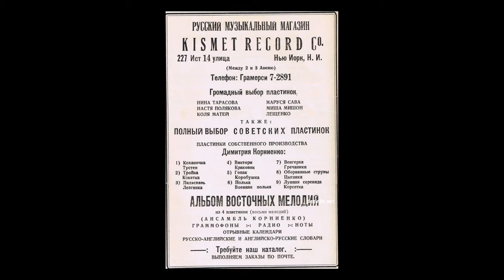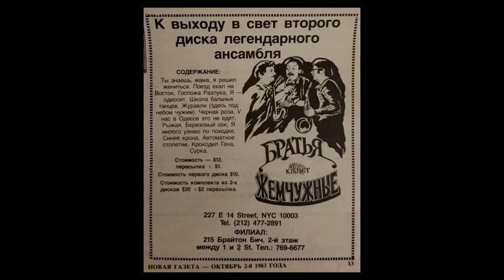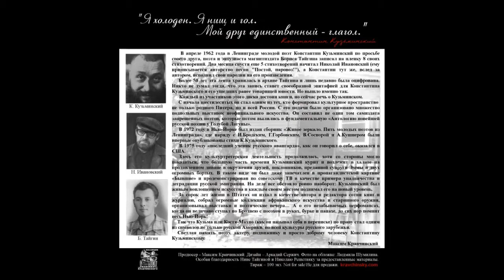"KISMET" - история и современность:Аркадий Северный, Рудольф Фукс, Владимир Высоцкий, Юз Алешковский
Фирма «Kismet Records» — старейший в мире лейбл грамзаписи русского зарубежья, основанный в Нью-Йорке в 1938 году эмигрантами первой волны Дмитрием Николаевичем Корниенко и его женой Анной Корниенко. В 1981 году владельцем фирмы стал эмигрант из Советского Союза, известный коллекционер музыкального андеграунда Рудольф Фукс. Именно он в 1963 году открыл миру имя Аркадия Северного. Понимая, что становится владельцем легендарного бренда, Фукс не только продолжил лучшие традиции «Кисмета», но и внес в жизнь компании свежую струю, начав выпускать на пластинках популярных бардов и исполнителей жанровой песни из СССР. Рудольф Фукс стоял у руля «Кисмета» 20 лет. Активная деятельность была прекращена лишь в 1999 году. Поэт и художник Михаил Уфберг, оформивший несколько пластинок «Кисмета», среди которых диски «короля блатной песни» Аркадия Северного и кумира довоенной эстрады Вадима Козина, посвятил другу Рудольфу и его детищу стихотворные строчки:

В переводе с восточного слово «Кисмет»
Это: радость, восторг и удача,
Это песни России, которой здесь нет,
По которой тоскуют и плачут…

После 15 лет затишья по предложению моего давнего друга, коллекционера из Техаса Андрея Зеленева и по соглашению с Рудольфом Фуксом, деятельность легендарной марки была возобновлена. Новым издателем и продюсером музыкальных проектов, которые выходят сегодня под лейблом «Кисмет», стал автор этих строк.
За прошедшие годы свет увидели альбомы: Аркадия Сержича и Николая Афонина, Валерия Винокурова, Славы Вольного, Виктора Терехова, Петра Худякова, а также литературные проекты - диски со стихами Елены Щаповой и Константина Кузьминского и книга Юза Алешковского "Свиданки с Музой".
Подробнее об истории студии, выпущенных в разные годы пластинках, а также о деятельности возрожденного лейбла, читайте в рубриках: «История 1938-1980», «Золотой век 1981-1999», «Kismet на рубеже веков» , «Kismet сегодня», а также в специальном разделе «Мемуары».

Узнать больше о легендарном лейбле, а также культуре и музыке русского зарубежья можно на сайте